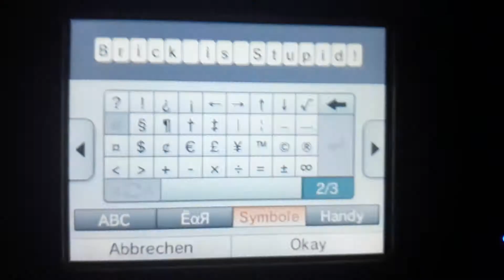Tomodachi life Hermine as Kenyan is Princess!👸🏿👸🏿👸🏿